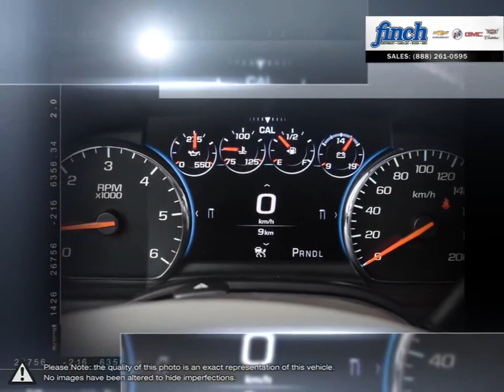2020 Chevrolet Tahoe | Finch Chevrolet | 1GNSKCKC2LR201515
Video uploaded via YouTube Data API V3 using the Java library on Fri Dec 20 14:49:03 EST 2019